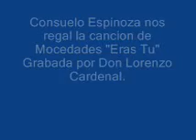Consuelo Espinoza - Eras Tu (Nicaragua)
Tuve la dicha de compartir en su estudio con Don Lorenzo Cardenal (El Chocoyo), esta bella melodia que me regalo para mi coleccion que hoy comparto con ustedes amigos en Youtube y principalmente a los amigos de Nicaragua,
"Eras tu" cancion de Mocedades hoy en la maravillosa voz de "Consuelo Espinoza" creo que ni ella la tiene esta bella melodia que hoy dia "Internacional de la Mujer" les regalo a todos los amantes de la musica bella.
Saludes desde Nicaragua.
Frank Rostran S.